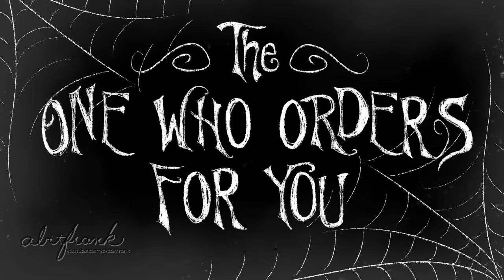Dating... But Creepy! (ft. The AMaazing) | abitfrank (Animation)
What’s not to love about a good ole’ fashioned date? Nothing could ever possibly go wrong, right? It’s normal to sweat buckets, obsess over splitting the bill, and to notice your date has no reflection, yeah? Hehe… heeeeee. Join me as I delve into some of my… interesting… experiences with dating... and (mostly) beyond! You’ll probably feel so much better about your love life, whatever state it’s in, haha! Come for the creepy cute, stay for the sugary and awkward one liners!

A special “Thank You” to The AMaazing for voicing so many of the lines. Especially those cheesy ones. Thank You!!!

I'm a CRAZY Cat Lady!